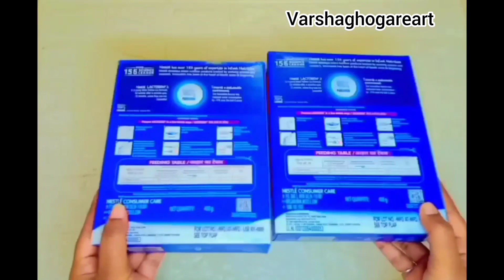Reuse waste box | Home Decor Ideas | Best from waste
Reuse waste box ideas
Easy diy home decor Ideas
easy diy wall decor Ideas
easy cardboard crafts